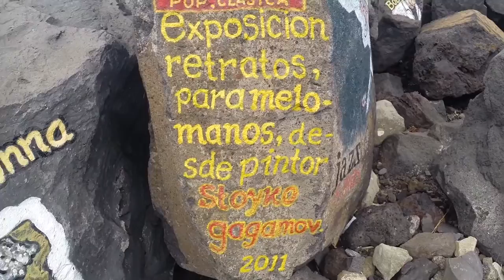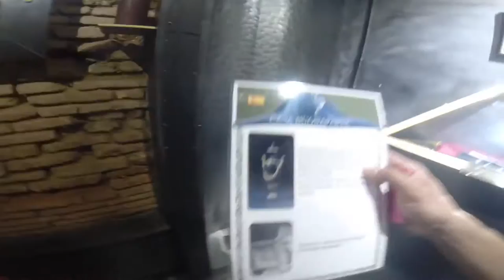Chapter 2 | The best Trip With No Money | Tenerife & Ajaccio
I've had 2 days to spend in this places and i thought that it was better to put them together in one chapter with a little bit of the ship.

 Next chapter will be Malta, Valletta and Naples Pompeii Italy!

Intro: Toke - Troddin With a Vision